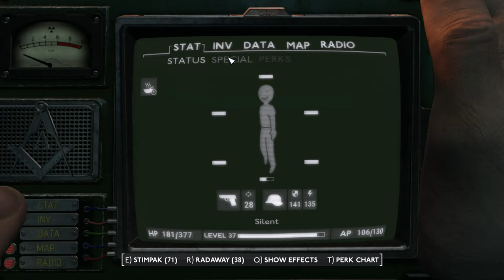Fallout: London Silent Gameplay No Commentary Part 43